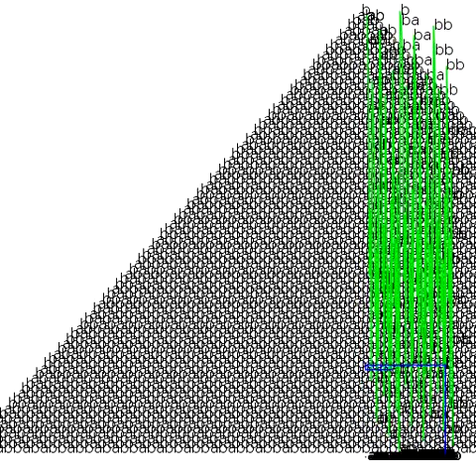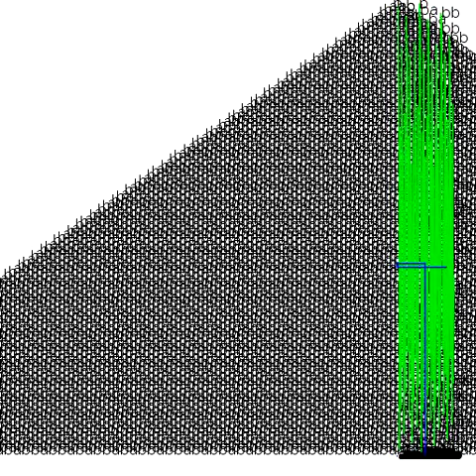scales.avi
Start with 12-toned, evenly spaced scale, and then define new scales by "playing" Fibonacci Words. Idea inspired by some comments by Vijay Iyer.